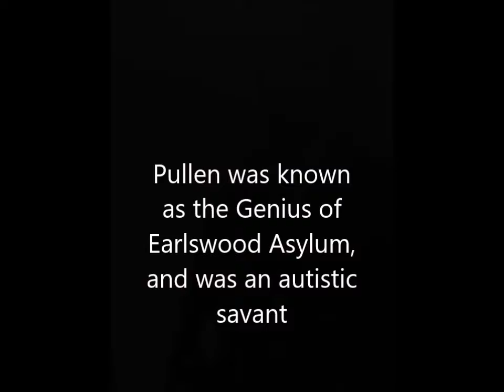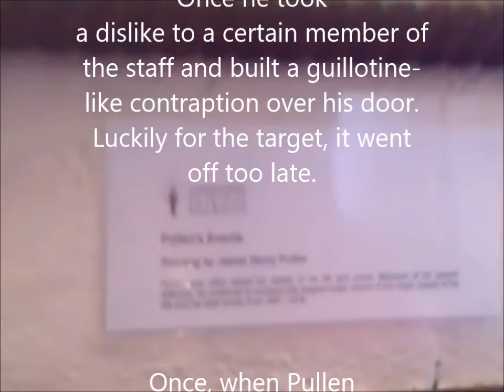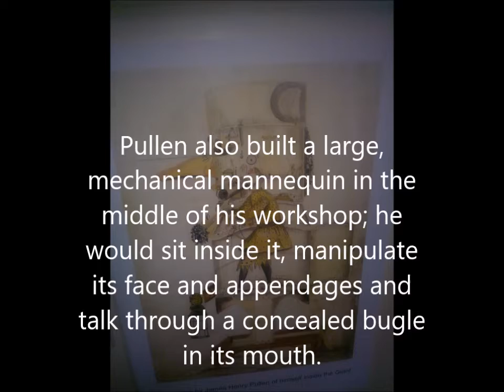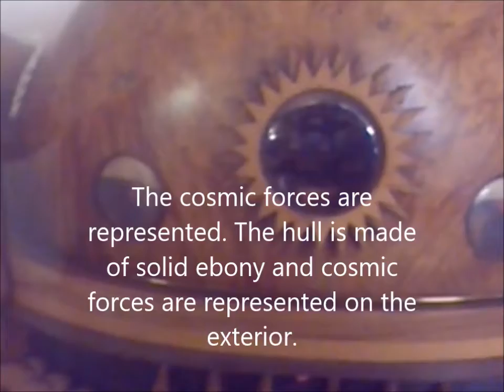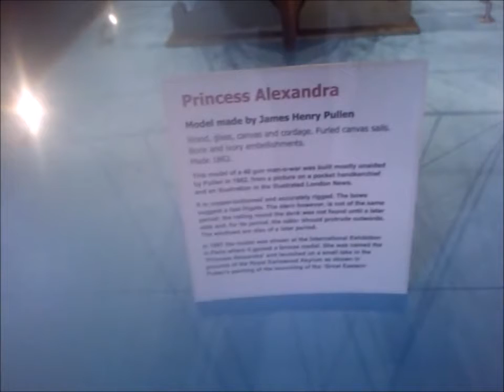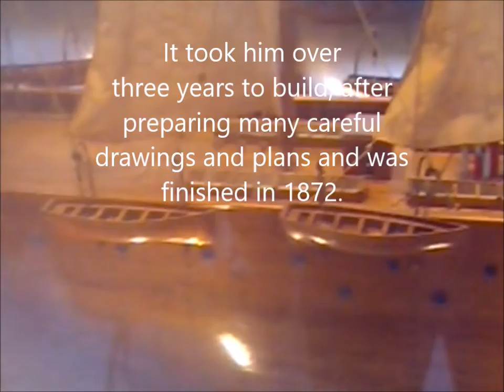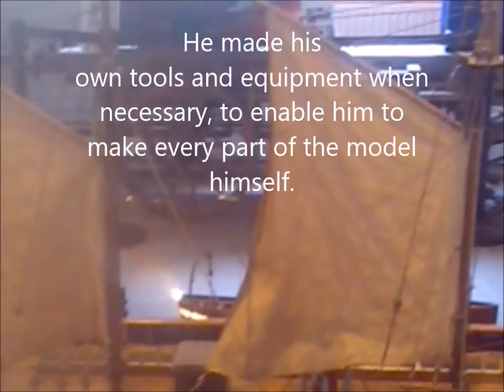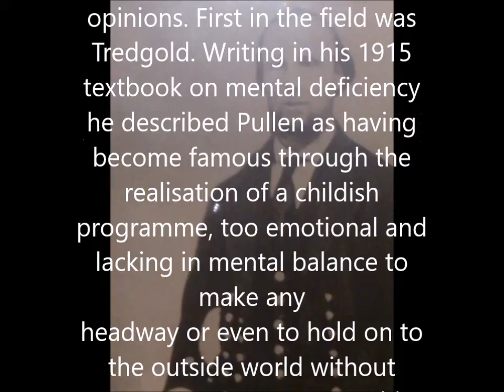James Henry Pullen (1835- 1916)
My family and I visited the beautiful Langdon Down museum in Teddington, London for the very first time yesterday afternoon, after my auntie Janet's genealogical investigations had unearthed that we were distantly related to the remarkable man to whom this exhibition is devoted. Autistic savant JH Pullen died one hundred years ago this month, and my short film shows some of my favourite exhibits.

I feel so very proud to discover that this incredible artist is in fact my great great great uncle.

PS Apologies for the quality but it was filmed on my cellphone.